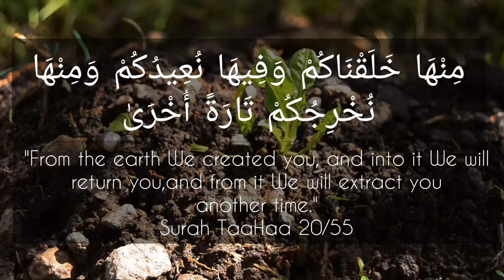Quran Daily: Surah Taha 20/55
Ta Ha 20:55

مِنْهَا خَلَقْنَٰكُمْ وَفِيهَا نُعِيدُكُمْ وَمِنْهَا نُخْرِجُكُمْ تَارَةً أُخْرَىٰ

Bengali - Bayaan Foundation

মাটি থেকেই আমি তোমাদেরকে সৃষ্টি করেছি, মাটিতেই আমি তোমাদেরকে ফিরিয়ে নেব এবং মাটি থেকেই তোমাদেরকে পুনরায় বের করে আনব।

From the earth We created you, and into it We will return you, and from it We will extract you another time.

Hindi - Suhel Farooq Khan/Saifur Rahman Nadwi

हमने इसी ज़मीन से तुम को पैदा किया और (मरने के बाद) इसमें लौटा कर लाएँगे और उसी से दूसरी बार (क़यामत के दिन) तुमको निकाल खड़ा करेंगे

Indonesian - Bahasa

Darinya (tanah) itulah Kami menciptakan kamu dan kepadanyalah Kami akan mengembalikan kamu dan dari sanalah Kami akan mengeluarkan kamu pada waktu yang lain.

Russian - Abu Adel

Из нее [из земли] Мы сотворили вас (о, люди) и в нее вас вернем (после вашей смерти) и из нее вас выведем (живыми) еще раз (в День Суда).

Somali - Mahmud Muhammad Abduh

Xaggeedaan (Dhulka) idinka Abuuray, Dhexdeedana idinku Celin, Xaggeedaana Laydinka soo Bixin Mar Kale.

Turkish - Elmalili Hamdi Yazîr

Sizi yerden (topraktan) yarattik, yine (ölümünüzden sonra) ona döndürecegiz. Hem de ondan sizi bir kere daha çikaracagiz.

Urdu - Muhammad Junagarhi

اسی زمین میں سے ہم نے تمہیں پیدا کیا اور اسی میں پھر واپس لوٹائیں گے اور اسی سے پھر دوباره تم سب کو نکال کھڑا کریں گے